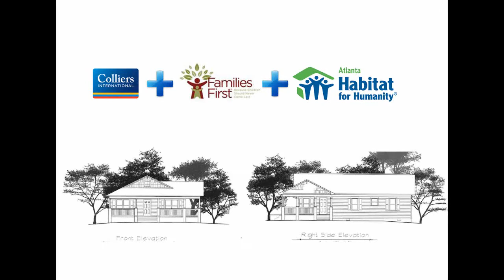Bill Law House - Build Day 1